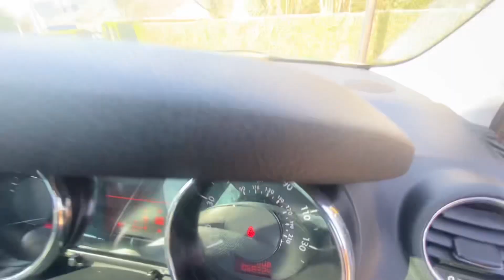3008 auto in Silver